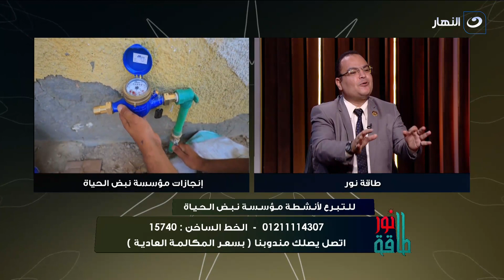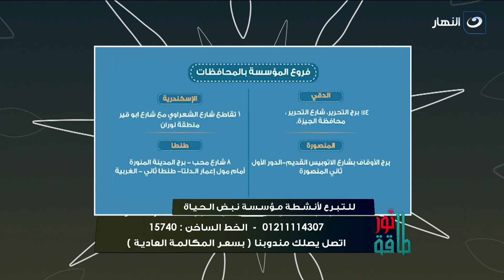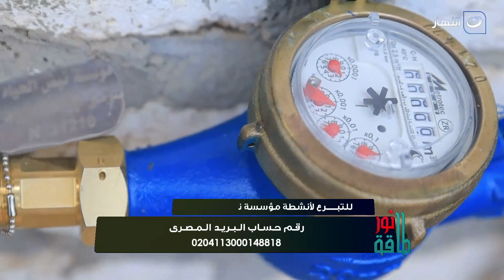طاقة نور | الخميس 10 أغسطس 2023 - حديث عن النوايا الصافية - أنشطة مؤسسة نبض الحياة